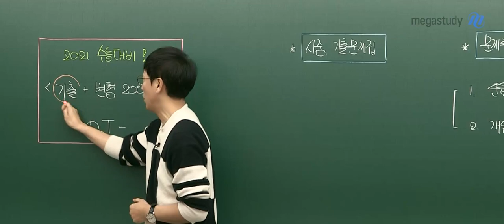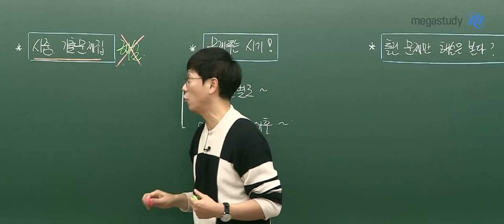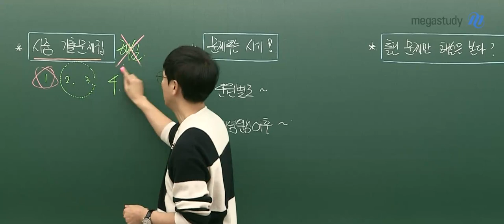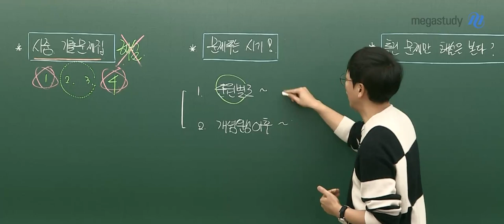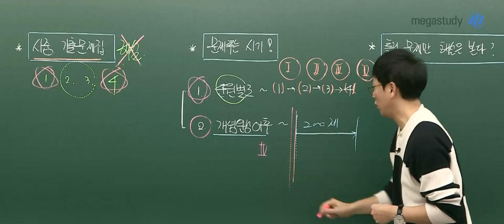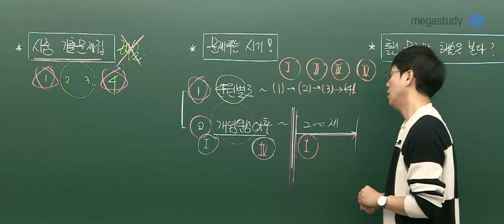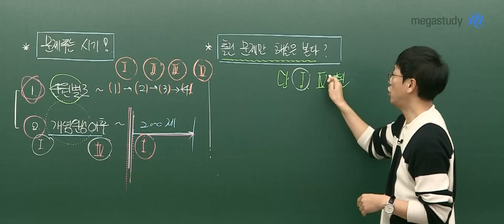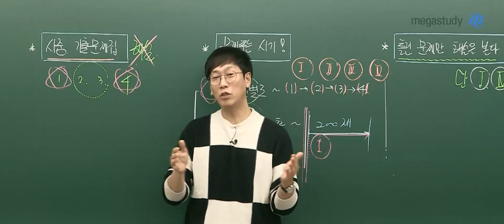[메가스터디] 화학 고석용 쌤 - 2021 화학I 기출&변형 200제 [OT]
석용쌤이 이 강좌를 만든 이유, 그리고 이 강좌의 활용법에 대한 OT영상, 지금 만나보세요 : )